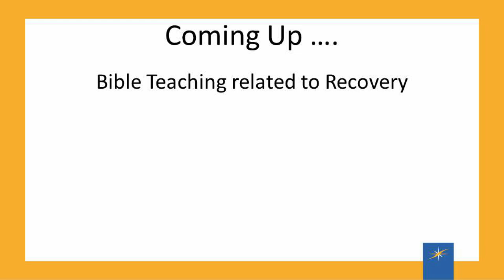Relationships and Complex Trauma - Part 10/11 - Safe People